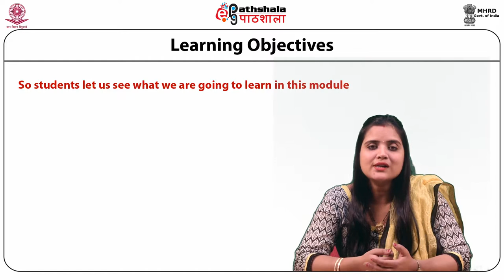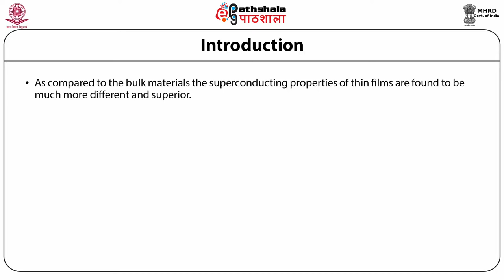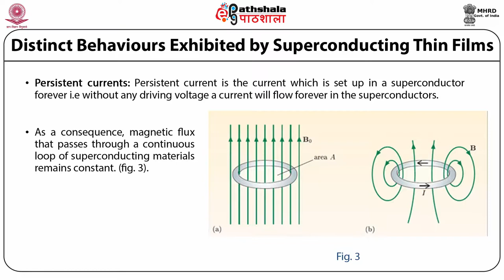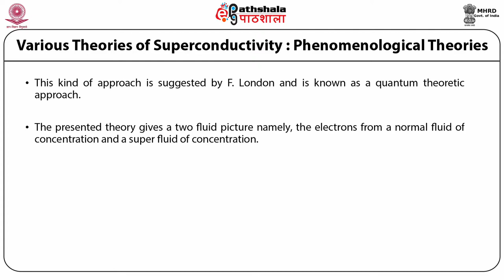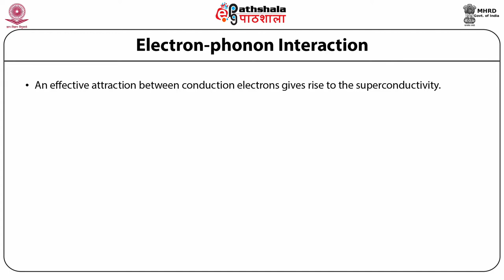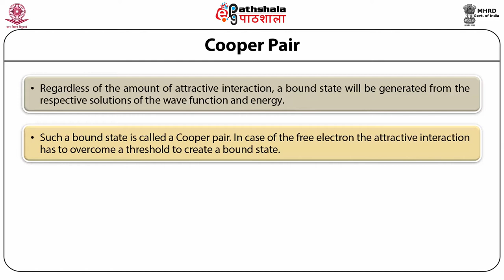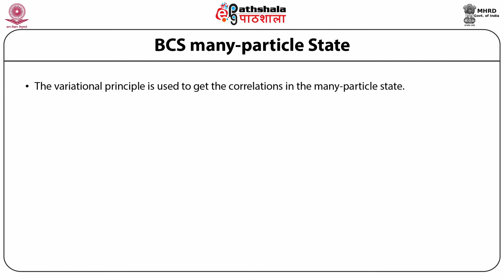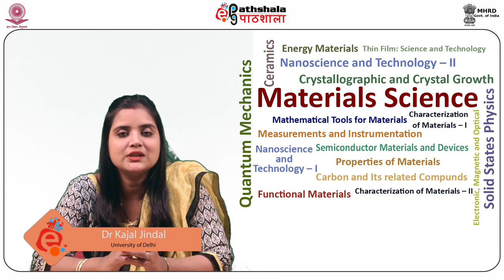Superconducting thin films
Subject:Material Science
Paper:Thin film science and technology